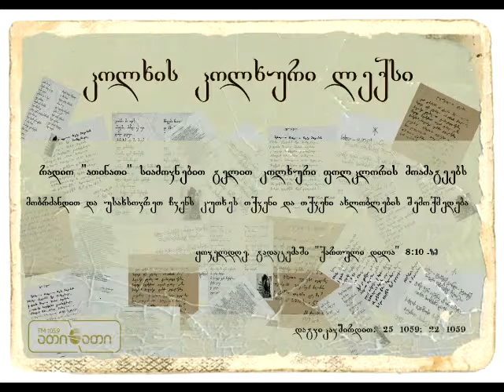კოლხის კოლხური ლექსი (17.11.2016)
ავტორი - გიორგი სიჭინავა (ჯგირობუა)
კითხულობს - მაია კალანდია